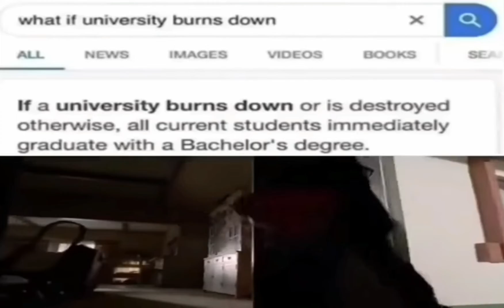what if a university burns down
Now that's what I call a positive elixir trade.